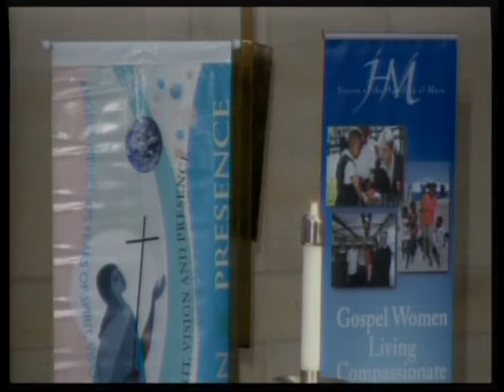World Day for Consecrated Life Mass February 4, 2018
World Day for Consecrated Life Mass, St. Columba Cathedral, February 4, 2018.  Msgr. Robert Siffrin, celebrant; Sr. Mary McCormick, OSU, narrator.